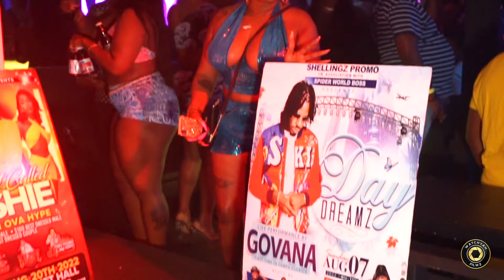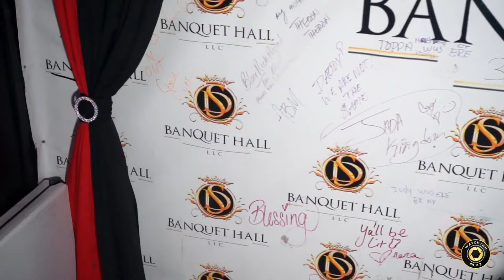BIG MAN VS YOUNG GIRLS 2022